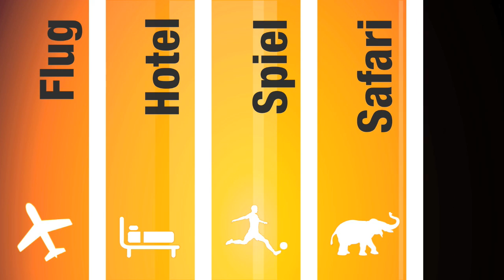ContiFanContest_deutsch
Gewinne eine von 11 Reisen für 2 Personen zur FIFA Fußball-Weltmeisterschaft 2010™ nach Südafrika. Zeige daß Du ein echter Fan bist und qualifiziere Dich für die große Preißverlosung! Alle Details findest Du in der Anleitung zum ContiFanContest Teilnahmeschluß ist der 4. Dezember, an dem auch die Endrundenauslosung der FIFA Fussball-Weltmeisterschaft Südafrika 2010™ stattfindet.